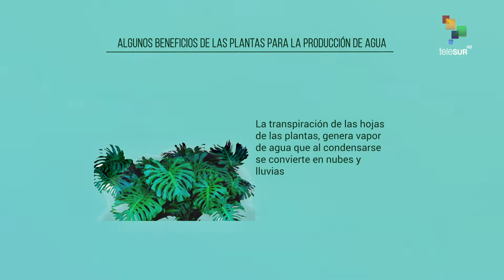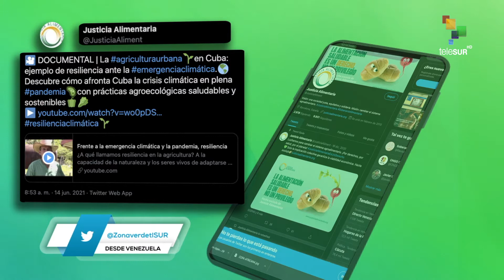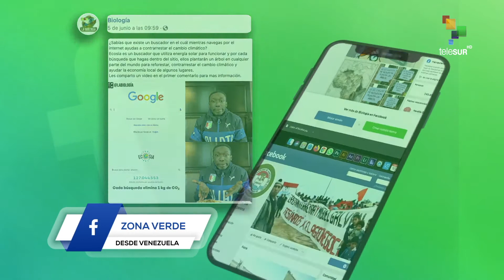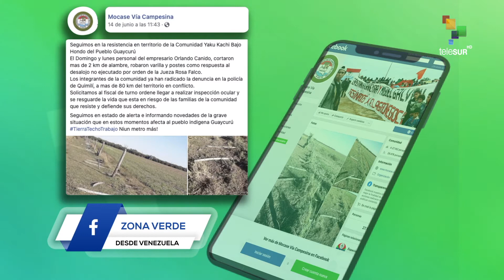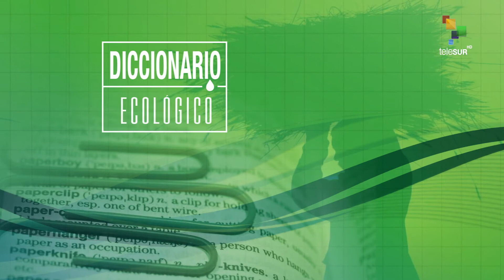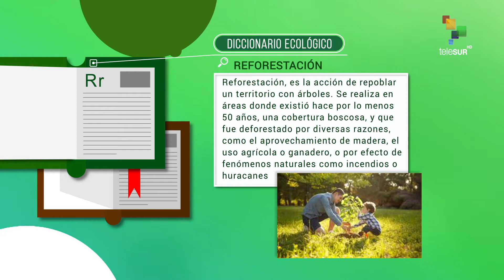Zona Verde 23-06-2021. Conociendo la dimensión conservacionista del Libertador Simón Bolívar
Nuestro Libertador Simón Bolívar, es conocido por su gran genio militar, por su pensamiento político adelantado a su época y por liderar la Independencia de 6 naciones suramericanas del Imperio español; sin embargo, su pensamiento no se limitó a estos aspectos, también abordó acciones y promulgó leyes sobre la conservación de los suelos, el agua y la vegetación, como el Decreto de Chuquisaca de 1825. En este programa especial por la conmemoración del Bicentenario de la Batalla de Carabobo, conoceremos sobre esta dimensión poco conocida del prócer venezolano.